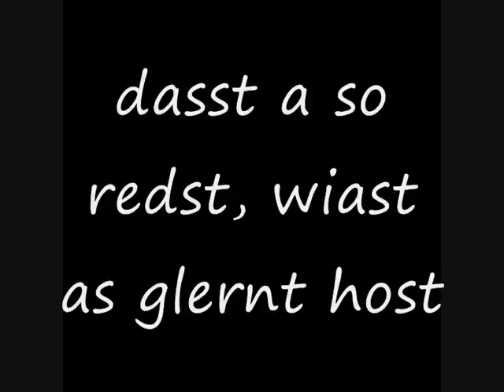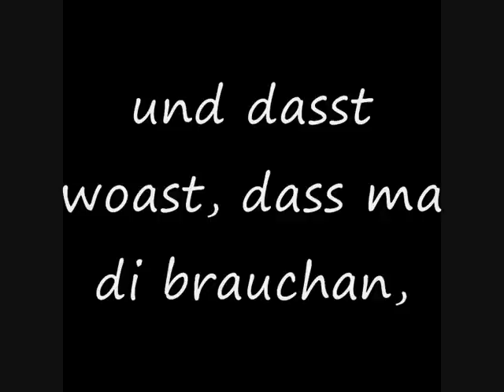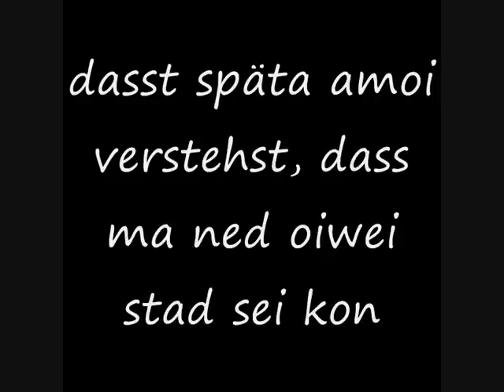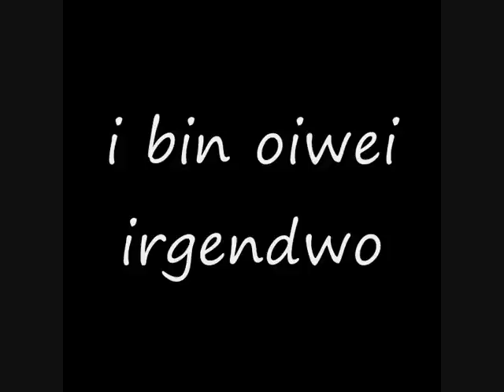Hans Söllner - Alles guade zum Geburtstag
hans söllner
sein lied alles gute zum geburtstag
von mir zusammengeschnitten